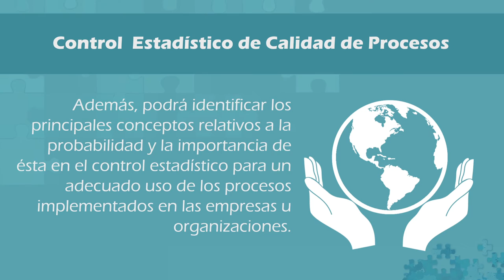Control Estadístico de Calidad de Procesos